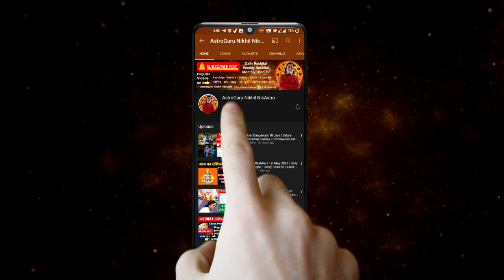Weekly numerology predictions | Weekly horoscope numerology | Saptahik Rashifal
Contents
Saptahik ank Jyotish
saptahik Rashifal ank Jyotish
weekly horoscope numerology career
weekly horoscope numerology business
weekly horoscope numerology love and relationship
weekly horoscope numerology married life
weekly horoscope numerology wealth
weekly horoscope numerology health
weekly Numerology number 1 to 9
TIME STAMPS -
00:00 - intro
01:52 - 1/10/19/28
07:39 - 2/11/20/29
18:22 - 3/12/21 /30
23:41 - 4/ 13/22/31
28:39 - 5/14/23
33:13 - 6/15/24
37:41 -  7/16/25
41:19 - 8/17/26
44:57 -9/18/27
career rashifal
 business rashifal
 money/ wealth rashifal
 love rashifal
 study rashifal
 medical  astrology
 health rashifal
डिस्क्लेमर -
Bagalamukhi Sadhna
Bhairav Sadhna
Pratyangira Sadhana
Mahamrityunjay Sadhna
Maha Ganpati Sadhana  etc
Shri Sadhna
Yantra
Puja
Anushthan
Grah Shanti  etc
must watch -